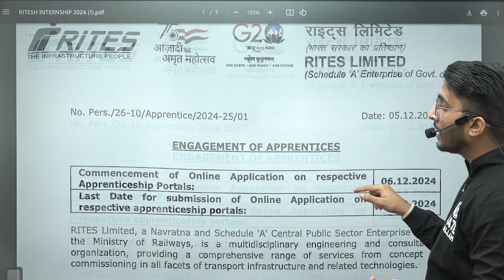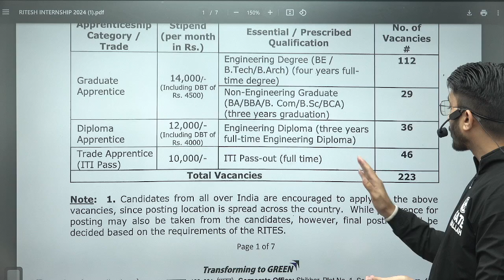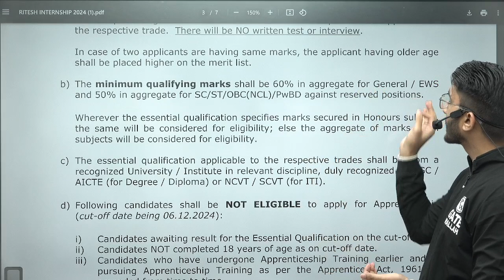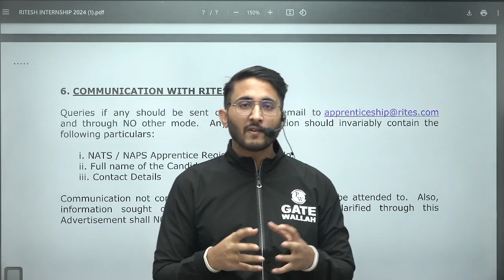RITES Recruitment 2024 | Career Opportunities for Engineers & Diploma Holders | Full Details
RITES Recruitment 2024 presents a fantastic opportunity for B.E/B.Tech and Diploma students to kickstart their careers in the prestigious public sector organization. Discover key details about the eligibility criteria, application process, selection procedure, and the benefits of working with RITES.